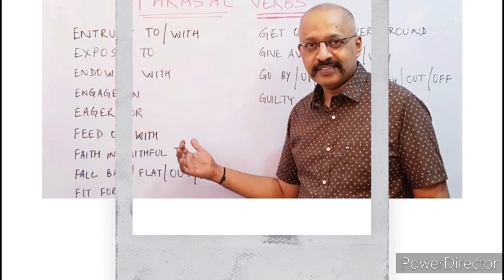5 Power Tips to Concentrate on Studies & Avoid Distraction | Join the Shubh Aarambh batch on SWS app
On the Shubh Aarambh batch on the Study with Sudhir app, you will get many more strategy and motivation videos. Designed to be useful for every student.